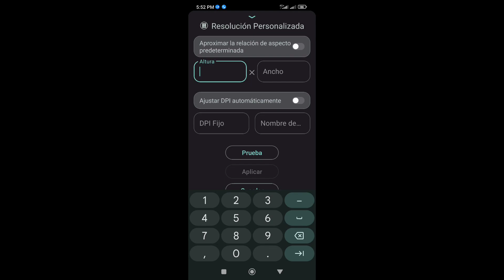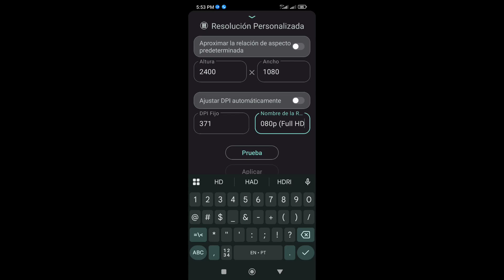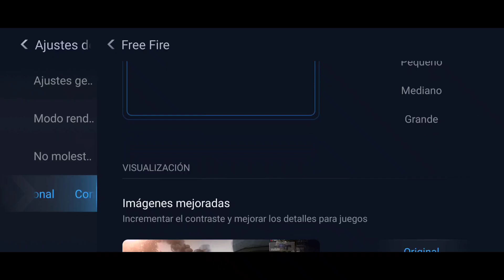Tutorial de cómo usar la app Pixels para pegar más rojo en Free Fire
¡Hola a todos! ¡Bienvenidos al canal! En este video te voy a mostrar cómo usar la aplicación Pixels Resolution + DPI Changer para pegar más rojo en Free Fire

Cómo configurar la app Pixels paso a paso

Sensibilidad recomendada para pegar todo rojo